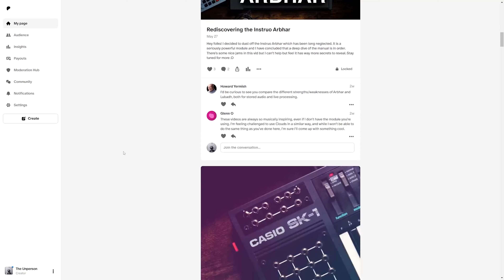Eurorack Oscillator Combination 2!!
One of the major advantages of modular is being able to design our own synthesizer, and this allows us to combine all different types of oscillators! Love the warm sound of analogue and the sharp madness of FM? What about wavetables and the experimental world of granular? In today's video I make music with 3 different oscillator combinations. Hope you enjoy!

CONTENT
0:00 - Intro
0:55 - ALM MCO + Disting NT
5:30 - Rings + Vector Wave
12:03 - Neoni + Pianophonic
18:20 - Outro